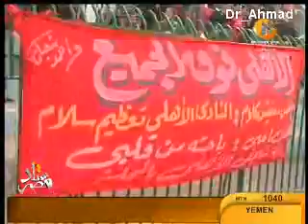جماهير الاهلي تهاجم الحضري وتساند أمير عبدالحميد في اول مباراة بعد هروب الحضري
Ahly fans sms to Hadry and Amer reception_ma7ala_23-2-08@Dr_Ahmad.wmv.asf